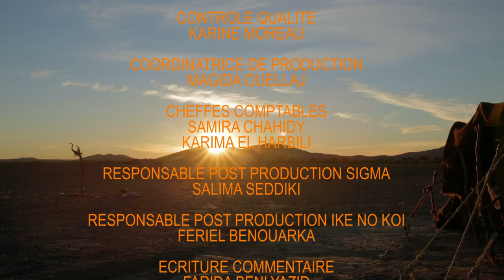NOCES NOMADES A MERZOUGA